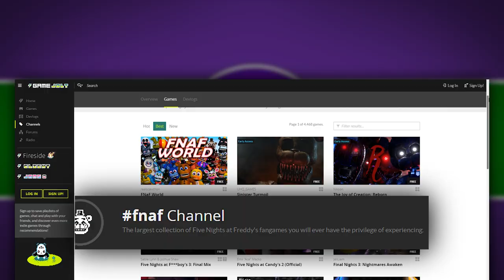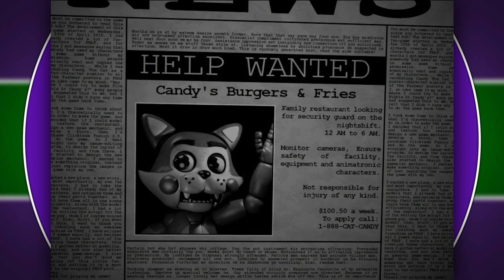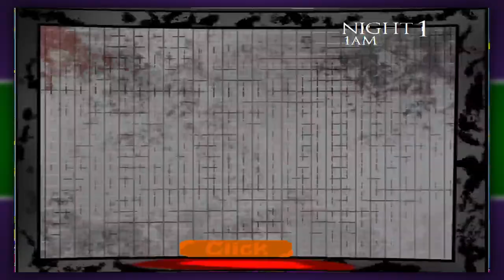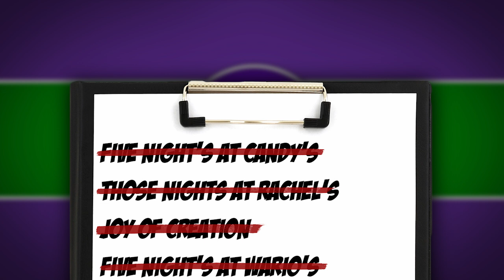FNAF Fan Games: Five Nights at Candy's, Sonic's, & More 🔴 That Cybert Channel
Five Nights at Freddy's is everywhere and with it TONS of FNAF Fan Made Games! Let's take a look at Those Nights at Rachel's, Five Nights at Sonic, Five Nights at Wario's, Five Nights at Fu**boys, and Five Nights in Anime... wait I mean Five Nights of Love.

List of Fan Games Covered (In Order):
Five Nights at Candy's
Those Nights at Rachel's
Joy of Creation Beta
Five Nights at Wario's
Five Nights at Sonic's
Five Nights in Madness
Five Nights at the Chum Bucket
Five Nights of Love
Five Nights at Fuckboys Final Mix
One Night at Flumpty's
One Night at Flumpty's 2
Five Nights at Anime (I hear everyone hates this...)

"Sting Operation" by Anamanaguchi